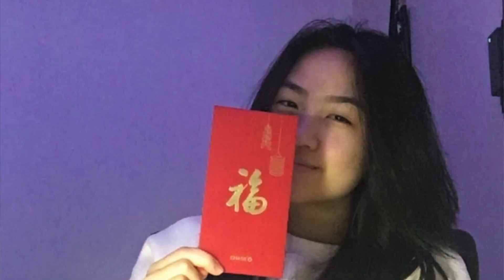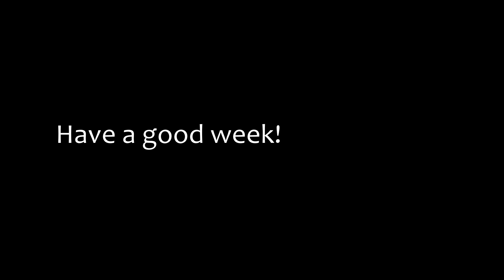GNN Episode 8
Gopher Nation news Episode 8 week of Feb. 8, 2021